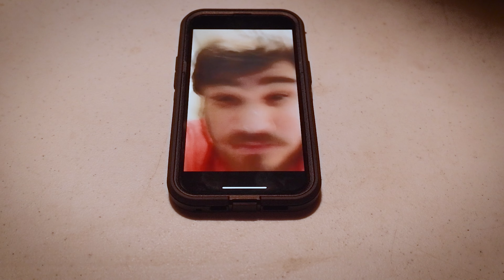A Normal Landscape Photography Video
This one took a fat sec but all the more worth it. I loved making this video. it  was hot, sweaty, long, and a little tedious but I made it through it and made you guys another video. thank you to all of my friends that helped me make this video I couldn't  have done it without you. David thank you for your time and acting ability it really made the video.  and ace I'm sorry I invaded your garage.